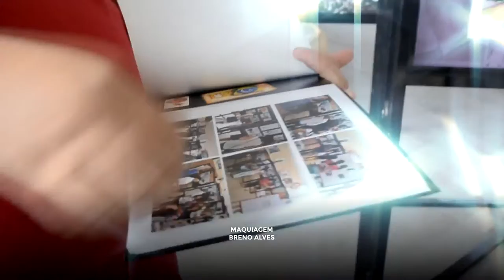1ª Reportagem - Paraíba, Histórias para Além do Tempo - (01/12/14) REDEVIDA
1ª Reportagem - Paraíba, Histórias para Além do Tempo - (01/12/14) REDEVIDA

Imagens: Rogério Almeida.
Edição: Gustavo José
Reportagens: José Filho
Produção: Ingrid Fechini, Hipólito Lucena, Lucy Lima
Apresentação Jornal da Vida: Paulo Jr. e Luciana Martins
Editor Chefe: Luiz Antônio Monteiro
Agradecimentos: Universidade Estadual da Paraíba, Cnetro Cultural São Francisco e Arquidiocese da Paraíba.
Exibição: REDEVIDA de Televisão